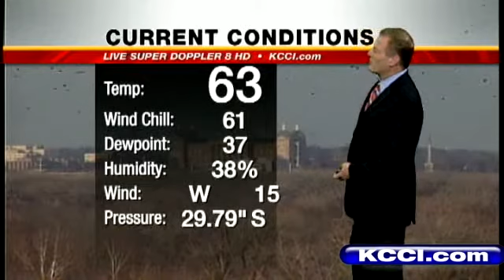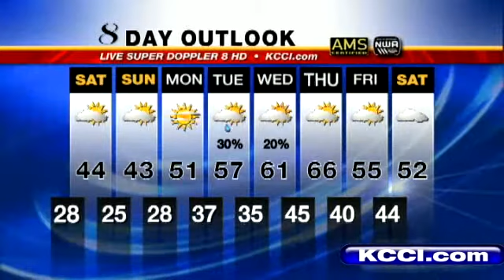Video Forecast: The Weekend Forecast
KCCI Meteorologist John McLaughlin reports.